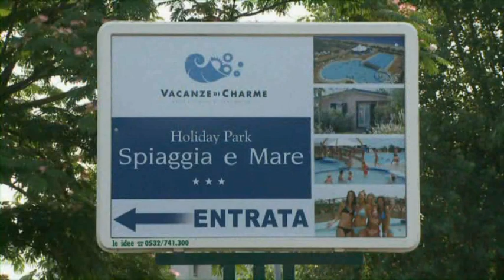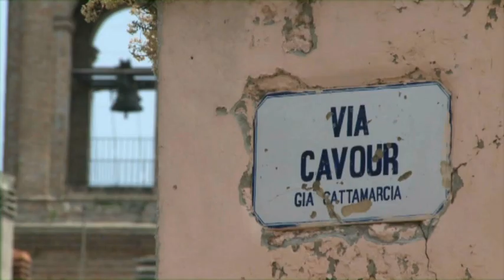Club Camping Po Delta 1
I Club Campings destinationsvideoer vises hvad omgivelserne på de populære campingpladser har at byde på. Her kan I hente inspiration til jeres næste familieferie, gense den destination I besøgte på jeres sidste ferie eller I kan bare drømme jer til Italien, Frankrig, Spanien eller måske noget helt fjerde. Kroatien måske..? I disse rejsefilm kan I selvfølgelig også se nogle af de mange top campingpladser, og få en smagsprøve på stemningen på campingpladsen og høre hvad opfattelsen er blandt de danske familier, der allerede har prøvet at holde deres ferie der.